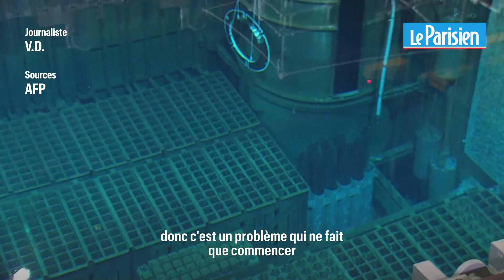Pourquoi le gouvernement japonais va rejeter les eaux de Fukushima dans l’océan pacifique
Le gouvernement japonais a officialisé sa décision de rejeter dans l’océan un milliard de litres d’eau traitée, mais toujours radioactive, de la centrale nucléaire de Fukushima. Des ONG, dont Greenpeace, s’y opposent.